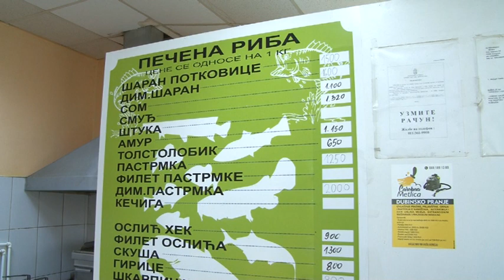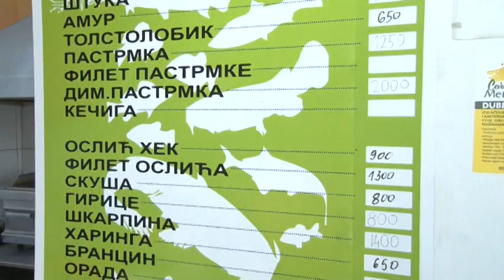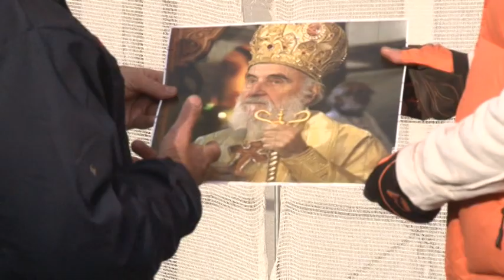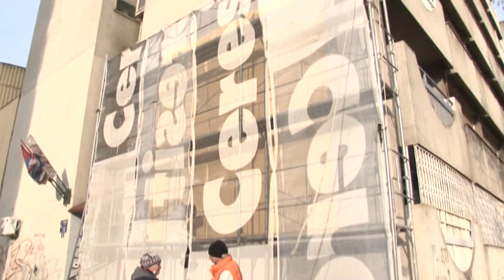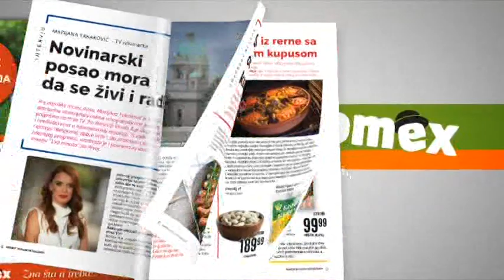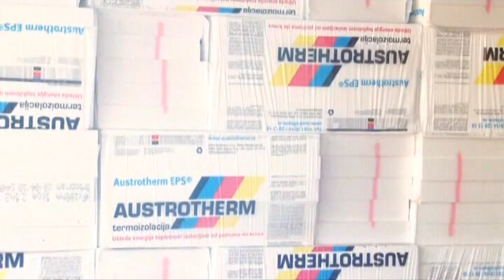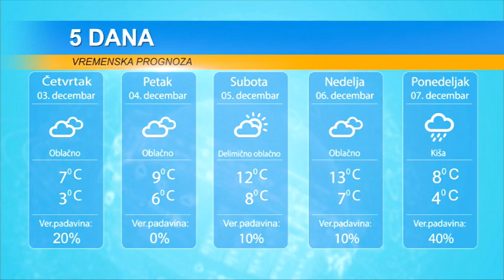2. DECEMBAR 2020.